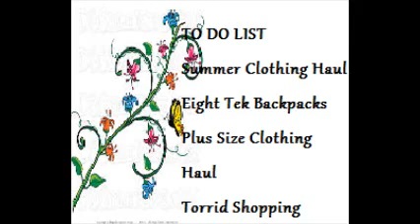NEW SINGLE: It's Okay from Soundtrack Project Mailby Aned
I am a new PTA Vice President for John Muir Middle school.